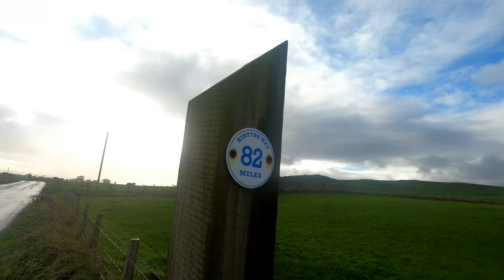Day 7 Autumn Solo long distance hiking in Winter conditions & summer sleeping bag on The Kintyre way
Date of filming 21st October 2021

Locations - Achinhoan , Feochaig , Shenachie ,The bastard , Polliwilline Bay , Macharioch Bay , Kilmashenachan Farm , Pennyseorach Farm - Self Catering Holidays & Campsite Argyll , Southend , Dunaverty Bay

I camped not far from above New Orleans that is New Orleans on The Kintyre Scotland. From my camping spot it was mostly road walking. I went past The bastard which is a hill at side the road. There was also some amazing beach hiking past a remote caravan park information The weather was very cold for the time of Year with winter like conditions and lots of wind at the end of the day. I found a good camping spot at SouthEnd by a closed campsite information There was public toilets open and bins near by so like staying on a free campsite with out the showers.

Food and drink stores - Muneroy Stores & Tea Rooms. Southend, Campbeltown PA28 6RW

The bastard is a hill elevation of 188.0m
New Orleans Cottage is by the sea and nestles in it's own very secluded bay.
The Kintyre Way is one of Scotland's Great Trails. Waymarked footpath through the Kintyre peninsula of Argyll and Bute in Scotland. It runs between Machrihanish near the southern end of the peninsula's west coast, and Tarbert at the northern end of Kintyre where the peninsula is linked to Knapdale, via Campbeltown. The way is 161 kilometres (100 mi) long. Its estimated that between one and two thousand people completed the entire route each year.
Tarbert. Has a Co-op Food mini supermarket small shop.

SPOT X Satellite Tracker
Garmin fēnix 6X Pro @
Black Diamond Storm Headlamp @
MONTANE Minimus water proof Pants @
Mosquito Repellent Bracelet @
The Canon PowerShot G5 X Mark II @